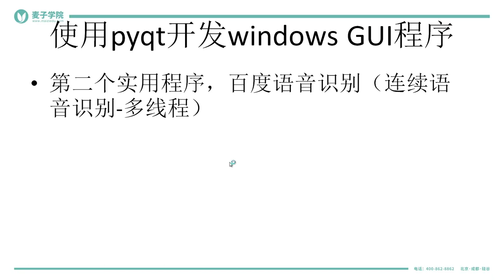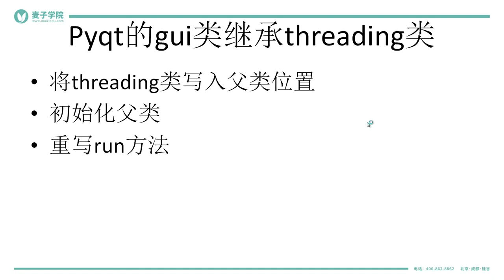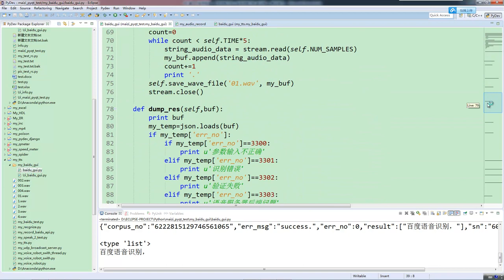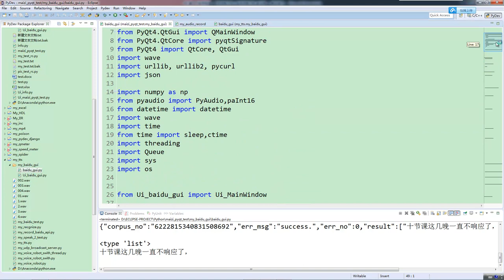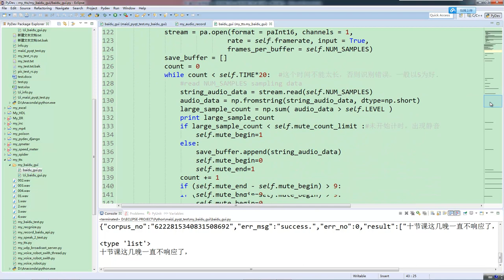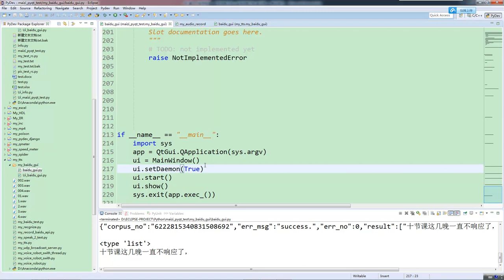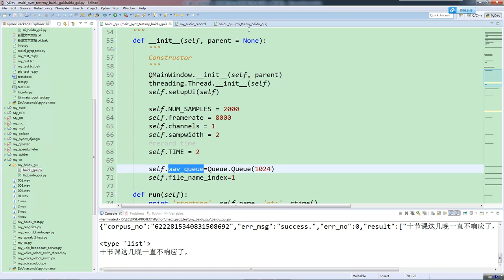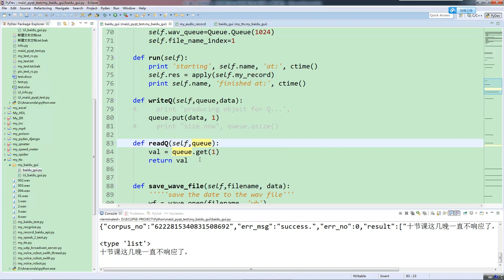使用pyqt开发windows gui程序及打包42 百度语音识别（连续语音识别 多线程）（上）